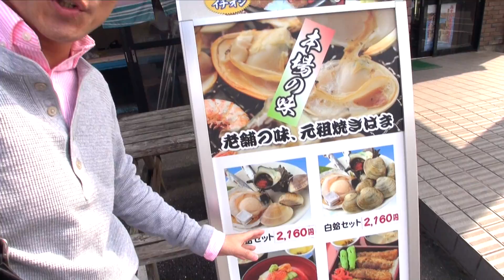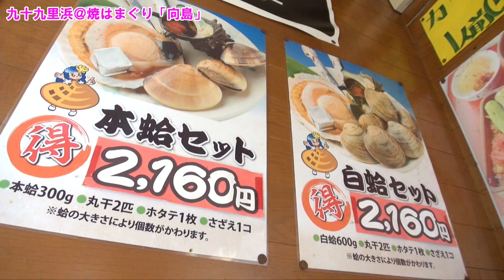【向島】焼きはまぐりと海鮮丼を食らう！九十九里浜で海も堪能してきた！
またまた仕事仲間と日帰り旅行へ行ってきました。
九十九里の「向島」は、幾多の有名人が訪れた焼きはまぐり専門店。
大ぶりで身がプリプリ！旨み抜群！言うことなしです。

★焼蛤（やきはまぐり）向島
千葉県山武郡九十九里町不動堂450
9:30～19:30　※定休金曜日（夏季・祝日の場合は営業）
222席